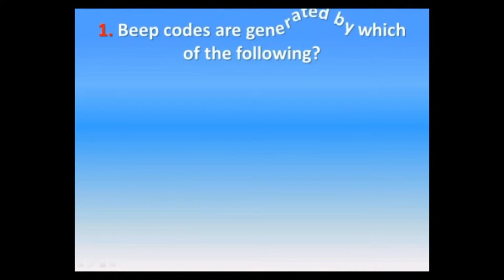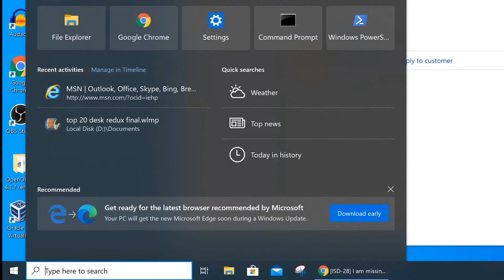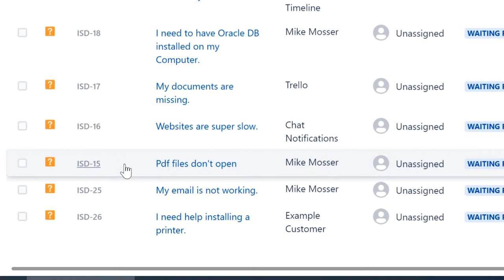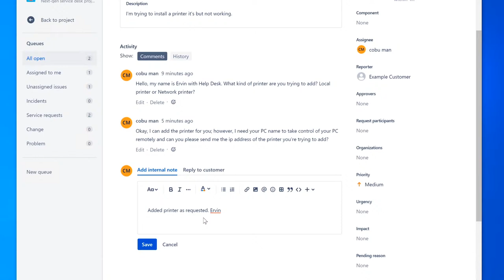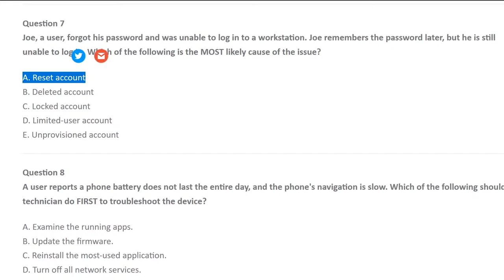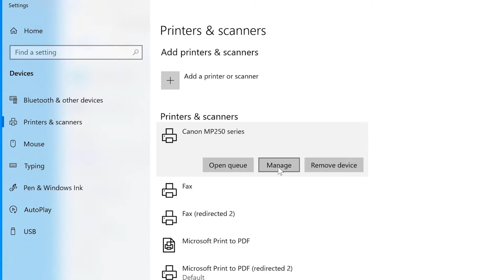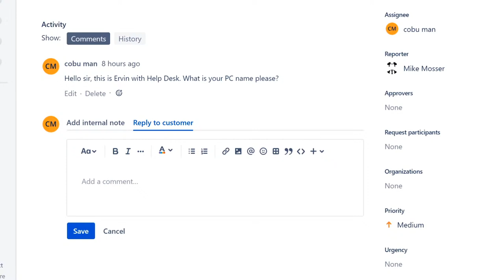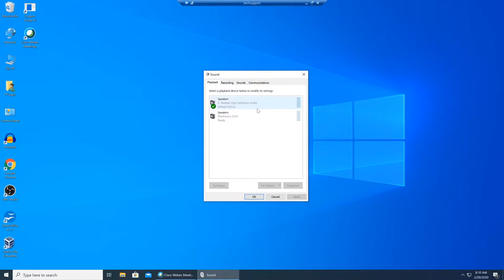Tech Support TV, Topic: CompTIA A+ Certification Practice, FREE